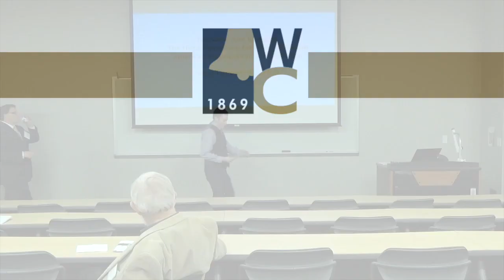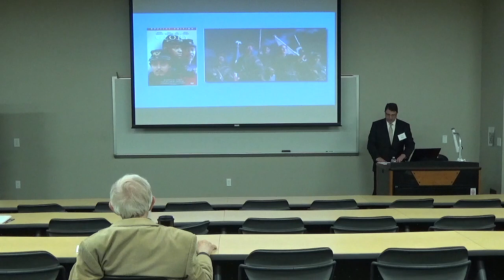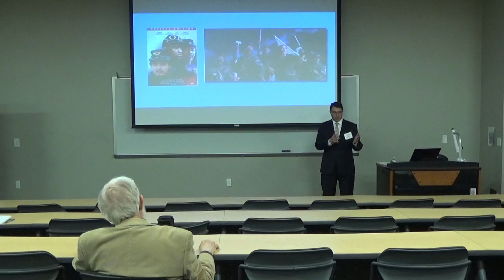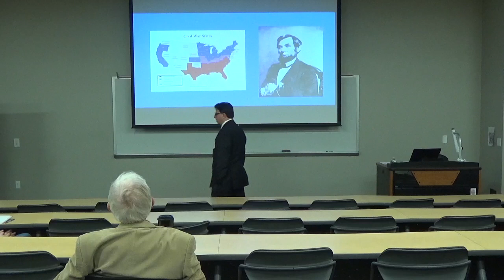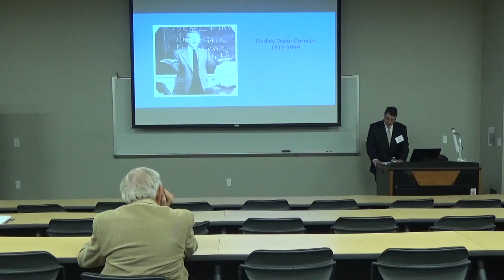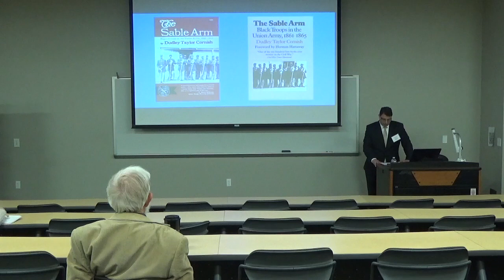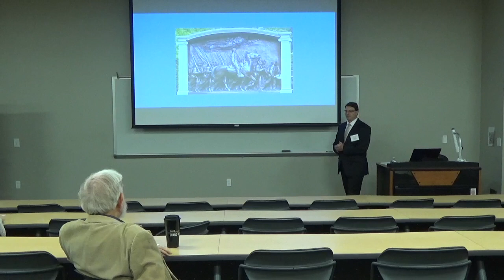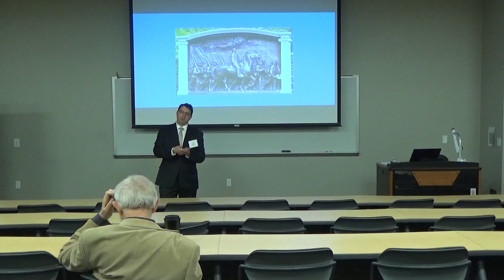2020 IAC "The Sable Arm Revisited"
2020 Weatherford College Interdisciplinary Academic Conference Presents:

"The Sable Arm Revisited: The Historiographical Evolution of African American Participation in the Civil War"
Presented by: Scott Alan Tarnowieckyi, Ph.D,. Weatherford College Professor of History and Department Chair of the Social Sciences Department

Topic Covers: In excess of 180,000 Aftrican American men served in the Union Army during the American Civil War.  Incredibly, for almost a century their participation and contributions were largely forgotten and certainly considered not worth of academic research.  IT was the efforts of the historian Dudley Taylor Cornish and his book, The Sable Arm, that rediscovered their contributions and set the state for the numerous academic works on the topic.